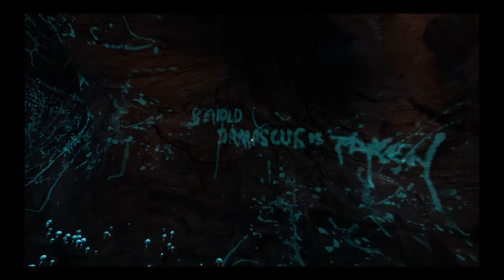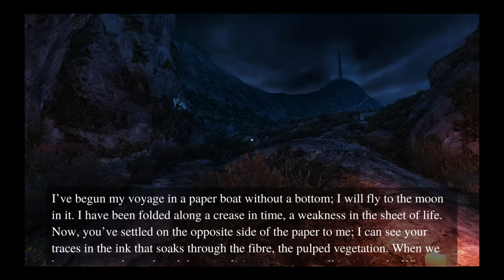SO IT BEGINS - Dear Esther PART 1